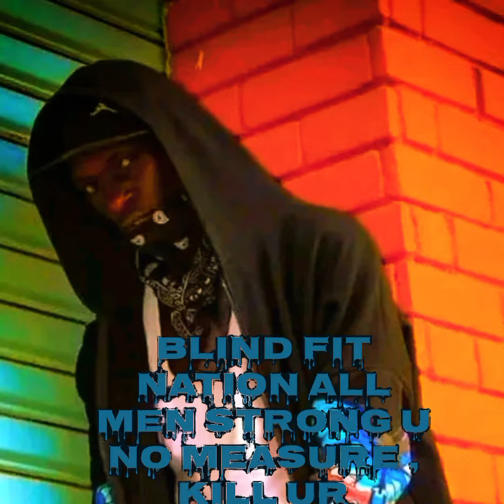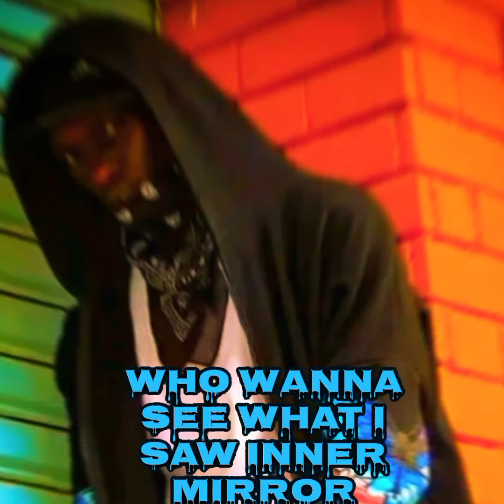DJ EVANSHADOW - USITRUST FISI KENYAN DRILL [MUSIC LYRICAL VIDEO]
PRODUCER SHADOWONTHEBEAT
KENYAN HARD DRILL